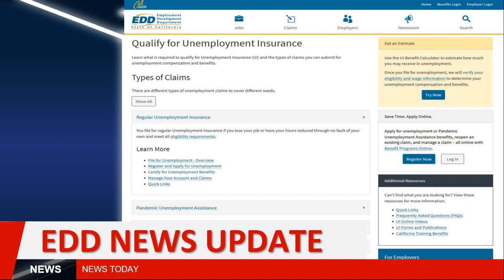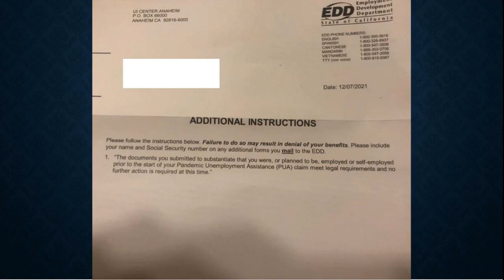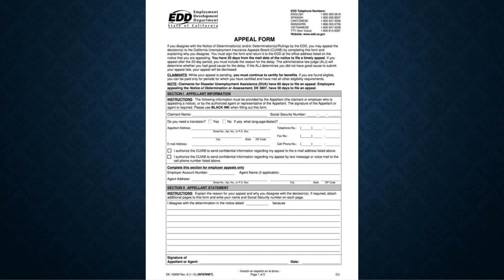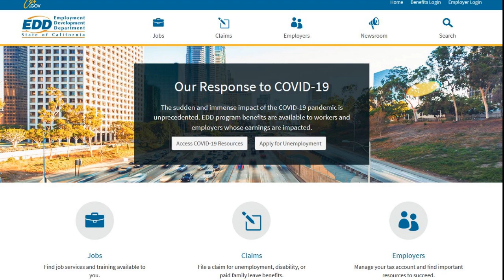CA EDD Update- Important Request for PUA Documentation, Overpayments, Appeals, Unemployment Update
CA EDD Update on two top stories coming out of the EDD which includes where things currently stand in regards to those PUA Document Requests which now have gone out to over 1 million claimants meanwhile the numbers continue to rise for those who have received an EDD overpayment notice requesting repayment of previously received funds they received on an unemployment claim. The latest numbers from the EDD currently show out of 1.4 million claimants who have received that PUA work history document request that only about 20% have so far responded to those requests. And of that number about 90% of those submitted documents have been in fact accepted. Almost 30,000 claimants that have so far had their paperwork rejected. Meanwhile additional overpayment notices will continue to be sent out over the course of January and February, and Appeals hearings will see a huge increase over the next months because of the overpayment notices being sent out.